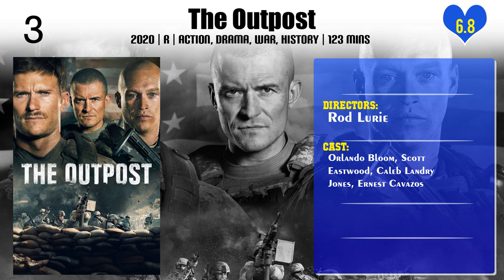Rod Lurie | Top Movies by Rod Lurie| Movies Directed by Rod Lurie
Best Movies of Rod Lurie

Find the list of top and best movies directed by Rod Lurie
1.Straw Dogs
2.Deterrence
3.Resurrecting the Champ
4.Killing Reagan
5.The Contender
6.The Outpost
7.Nothing But the Truth
8.The Last Castle

Please Comment down your favorite movie of Rod Lurie